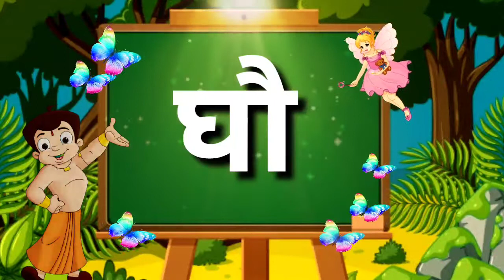घ ची चौदाखडी। इयत्ता पहिलीसाठी उपयुक्त video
धन्यवाद...!